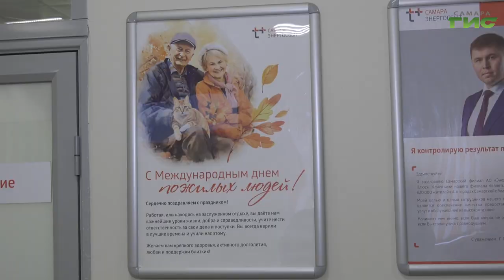Самарцев поздравили с Днем пожилого человека